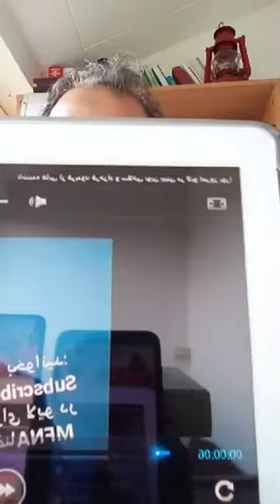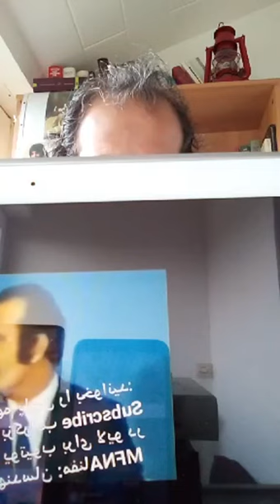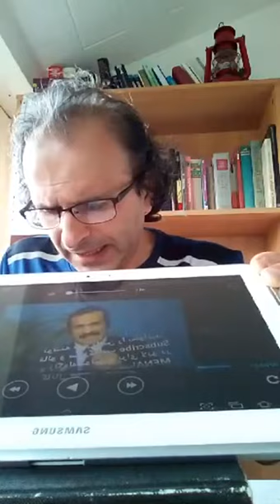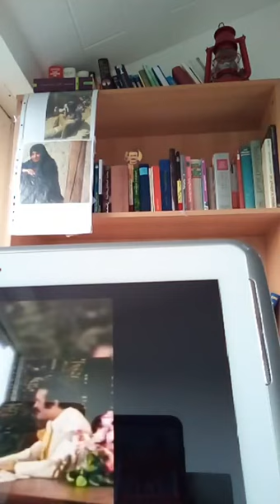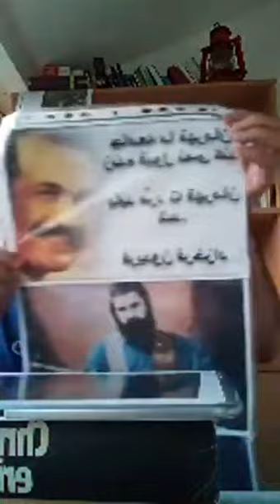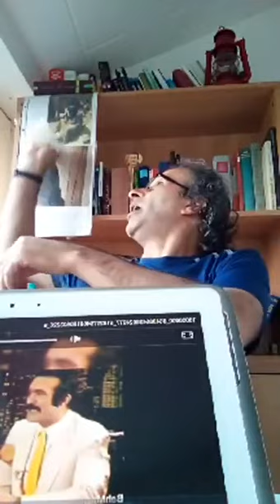از دورویی ایرانیان پیر تا دروغ امید دانا جوان به فریدون فرخزاد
در این ویدئو به سند تکان دهنده ای از دکتر فرخزاد اشاره می‌شود که با زبان خود می گوید با هیچ ایرانی در پیوند نبوده و تک. تنها بوده. این انسان شریف و آزاده، ایرانی درست و حسابی را در بیرون مرز نمی دیده. چرا؟
بیاندیشیم که شاهزاده رضا پهلوی و مادرش  چه برخوردی با او داشته؟ و پس از مرگ دکتر چرا همه ایرانیان، دورویانه ابراز مهر و دوستی و... کردند و می، کنند؟ آیا این رفتار گس، از ترور او از سوی ايرانيان، برای کاسبی و سود شخصی و حزبی نیست؟ و آیا از یک ترور شده باید سود کرد؟ کاسبی و تجارت کرد؟
تماشاگر نباشیم و از همه آنها پاسخ بخواهیم!